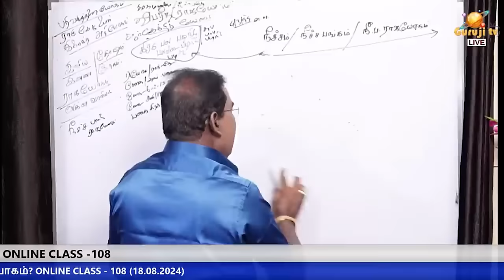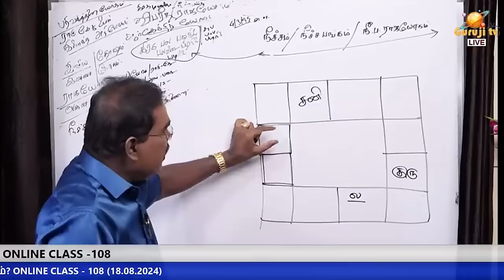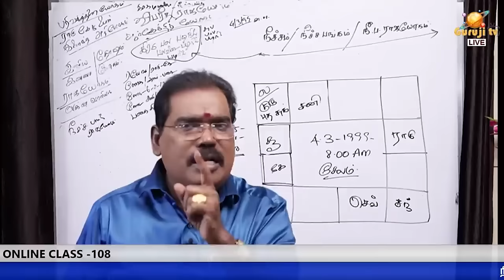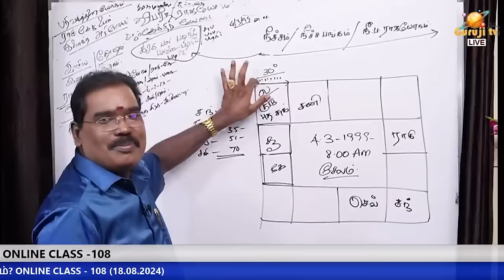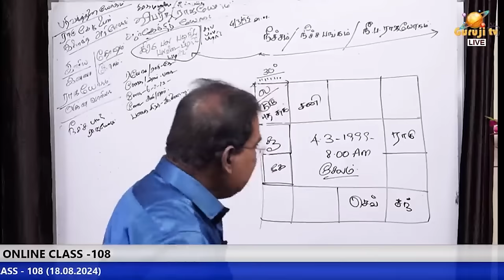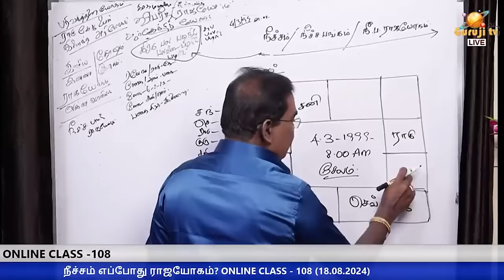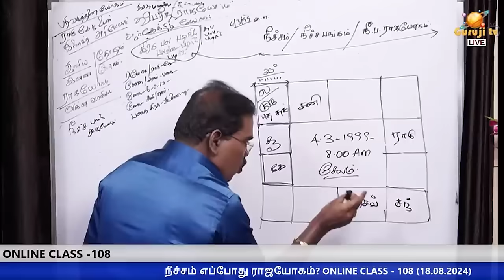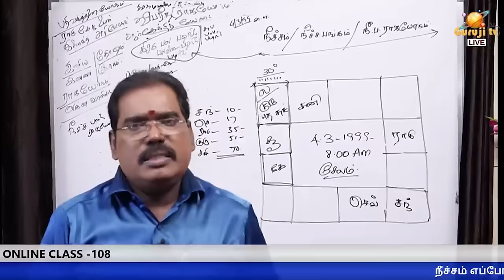நீச்சம் எப்போது ராஜயோகம்? ONLINE CLASS TRAILER - 108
நீச்சம் எப்போது ராஜயோகம்? ONLINE CLASS - 108